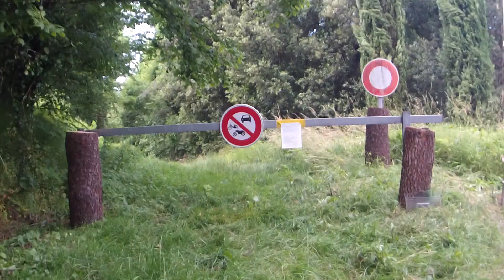planter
spectum spectabile